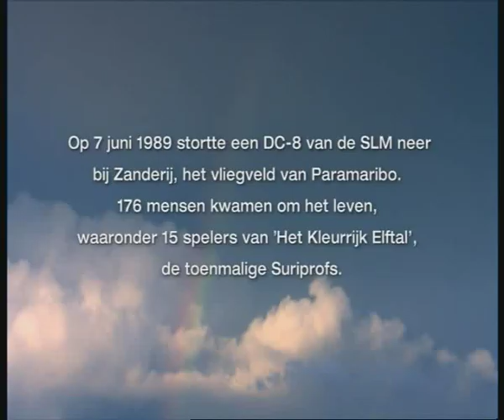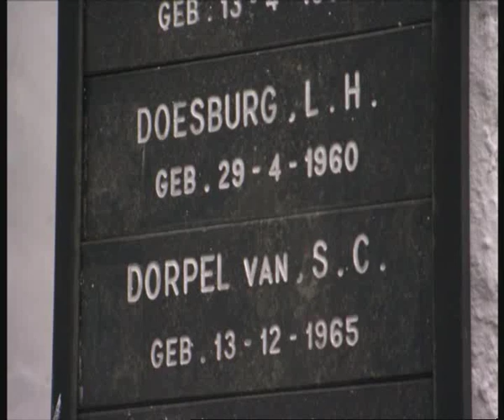Het Surinaams Legioen (fragment)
Fragment uit de film: Het Surinaamse legioen.
In dit fragment van circa 4'30'' bezoeken spelers van de Suriprofs de plek waar in 1989 een SLM-toestel met aan boord het Kleurrijk Elftal neerstortte.
De complete documentaire "Het Surinaams Legioen", geproduceerd door Three Lines Pictures BV / Focus Film Facts, Prime Time Entertainment is op DVD te bestellen